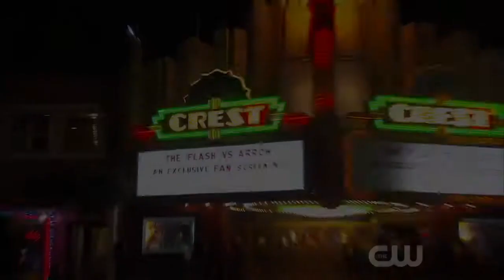The Flash and Arrow Screening: Panel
Watch the cast and crew of The Flash and Arrow answer fan questions and more, and don't miss the mid-season finale of Arrow this Wednesday.